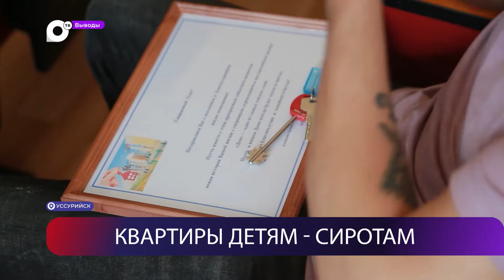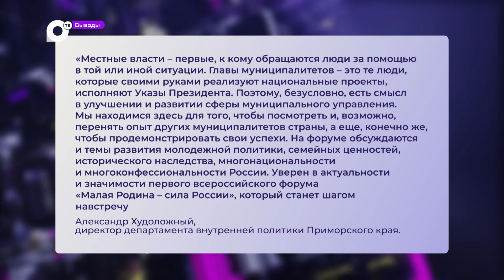Выводы / Не наказать, а предупредить / Очередное поражение / 20.01.24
Не наказать, а предупредить: о чём инспекторы МЧС беседуют с рыбаками на льду?
За счёт чего региону удалось покупать больше квартир детям-сиротам?
Дальний Восток: почему президентское внимание к округу так велико?
Очередное поражение: достижения наших на СВО и поддержка тыла разбила в пух и прах планы враждующего Запада
Смотрите в информационно-аналитической программе «Выводы» в субботу в 20 часов на ОТВ